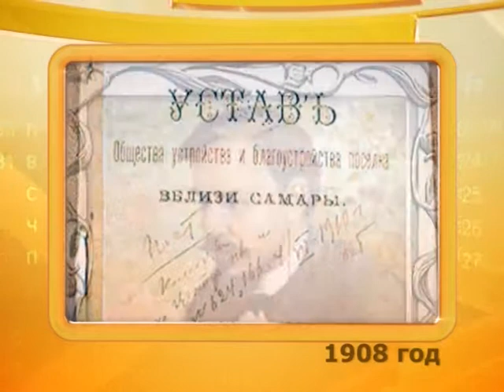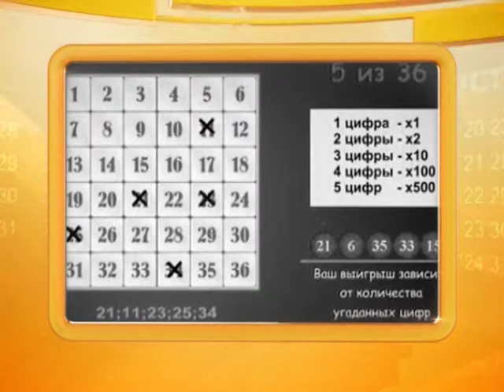Календарь губернии 20.10.2014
В этот день, но много лет назад...
20 октября 1905 года крестьяне села Царевщина Самарского уезда проявили невиданную сознательность: самовольно закрыли казенную винную лавку. Сняли с нее вывеску и под угрозой разгрома магазина запретили торговать. Все это делалось для того, чтобы не пропивать свои деньги.
20 октября 1986 года в 16 часов 58 минут по местному времени в аэропорту Курумоч города Куйбышева потерпел катастрофу самолёт Ту-134А, следовавший из Свердловска  в Грозный. Самолёт произвёл посадку на слишком большой  скорости. Шасси сломались от удара, из разрушенных топливных баков полилось топливо, возник пожар. В той авиакатастрофе погибло 69 человек. Об этой трагедии в стране не узнали. В то время  Куйбышев был закрытым городом.
Сегодня день рождения любимой многими игры «Спортлото». Именно 20 октября в 1970 году состоялся первый тираж. Всего было продано 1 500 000 билетов, а самый крупный выигрыш достался москвичке Любови Морозовой. Счастливице удалось угадать все 6 чисел из 49. На выигрыш – 5 000 рублей – в то время можно было купить новый автомобиль или кооперативную квартиру.
Чем еще запомнился в истории 20-й день октября